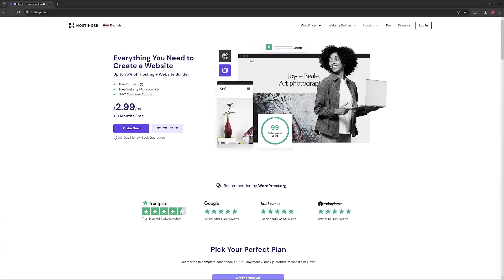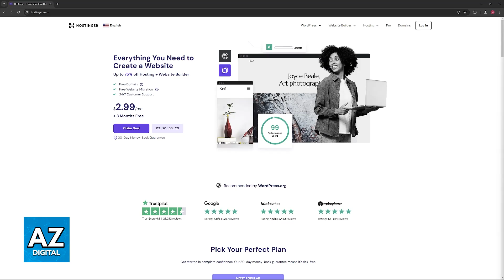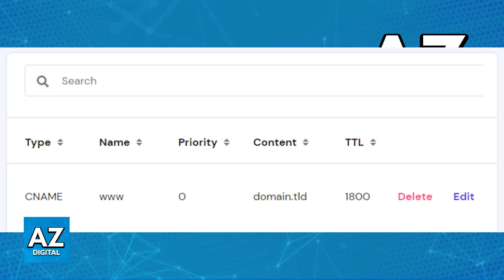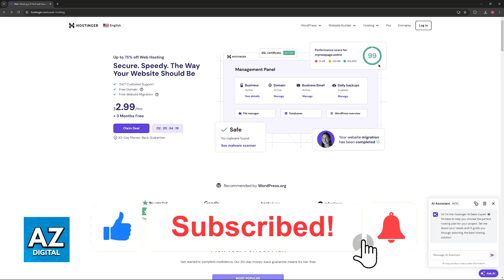How To Add WWW to Domain Hostinger 2025 - (UPDATED!)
In this video I will clear your doubts about how to add www to domain hostinger, and whether or not it is possible to do this.